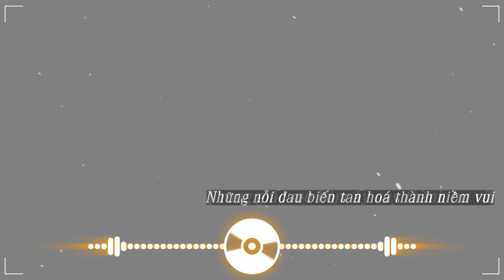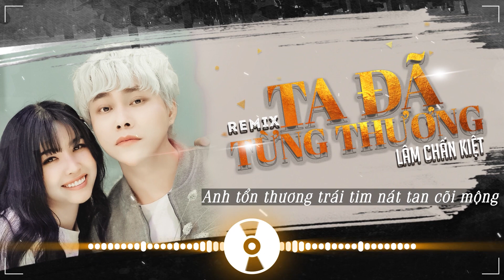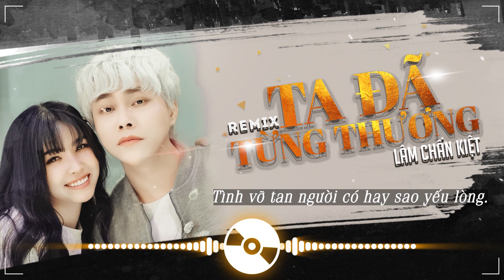Ta Đã Từng Thương Nhạc chill Bass House Video Lyric |Lâm Chấn Kiệt Nhac Hót TikTok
Ta Đã Từng Thương Remix MV Lyric | Lâm Chấn Kiệt
- Bài hát: Ta Đã Từng Thương remix
- Sáng tác: Lâm Chấn Kiệt
- Thể hiện: Lâm Chấn Kiệt
- Lời bài hát;
TA ĐÃ TỪNG THƯƠNG
Em là cô gái anh đã từng yêu
từng hạnh phúc hứa bên nhau thật đậm sâu.
mong đôi ta bên nhau mãi mãi em ah.
nhưng giờ đây như 2 người xa lạ

Em là cô gái anh đã chọn yêu
mà tình cảm bẫy lâu anh dành cho em,
khi đêm đông rét buốt bước chân mỏi mệt
nhưng giờ đây ngược lối em đã đi rồi.
ĐK
ngày mà em tìm đến trái tim anh
không còn cô liêu
dẫu cho hoa kia rơi tình có phai
những nỗi đau biến tan hóa vào niềm vui
trong giấc mơ hôm ấy nay thành hư vô

hết buồn hết khóc
nay bỗng nhiên gió bay rẽ lỗi thay
anh tổn thương trái tim nát tai cõi mộng
tình vỡ tan người có hay sao yếu lòng.

© Bản quyền thuộc về Lâm Chấn Kiệt Entertainment
© Copyright by  Lâm Chấn Kiệt Entertainment ☞ Do not Reup.